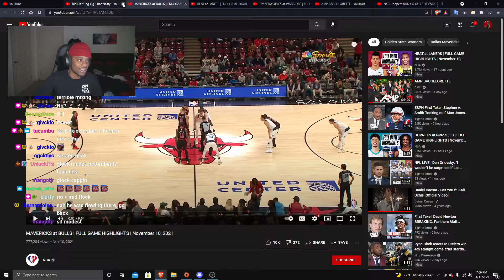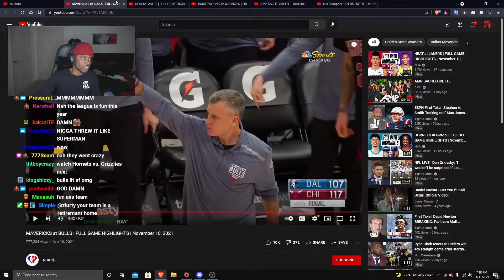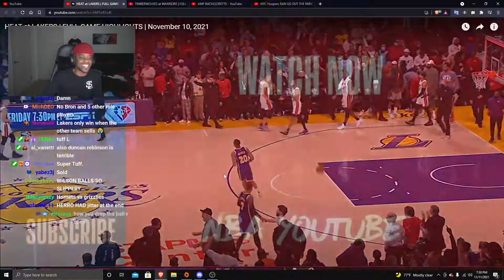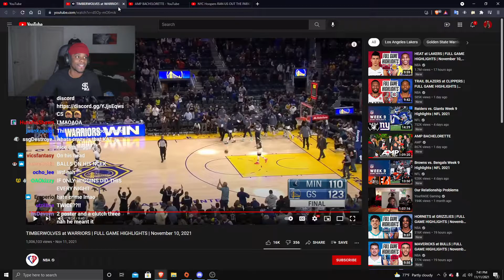Scumtk Reacts To NBA Highlights 11/10/21 (Bulls Vs Mavericks, Lakers Vs Heat, Warriors Timberwolves)